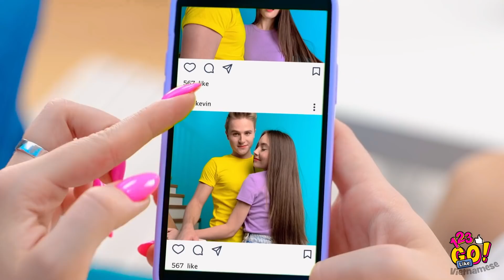RẮC RỐI VỚI TÓC MỎNG VÀ TÓC DÀY || Tình Huống Hài Éo Le Và Vấn Đề Con Gái Bực Mình Từ 123 GO Like!